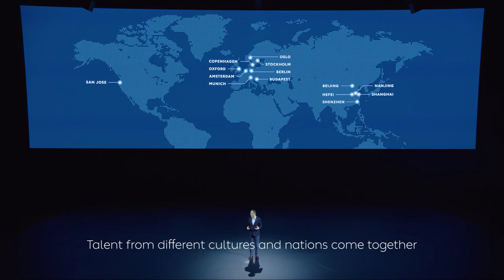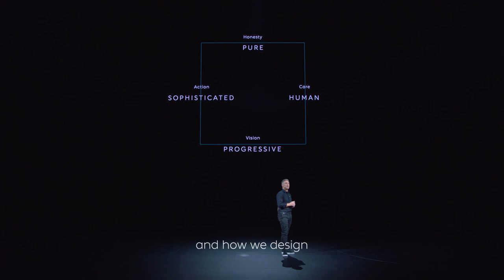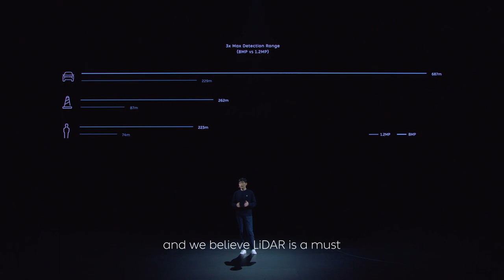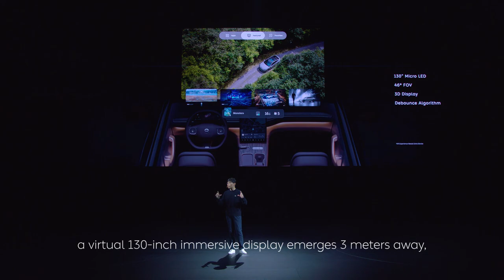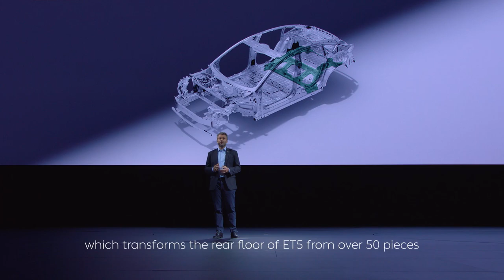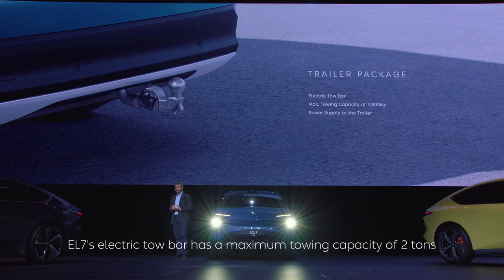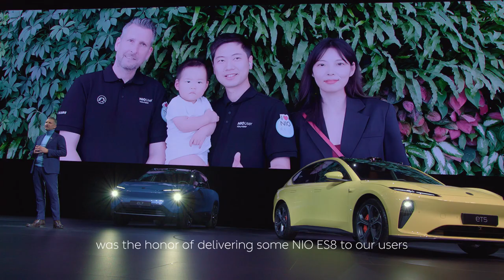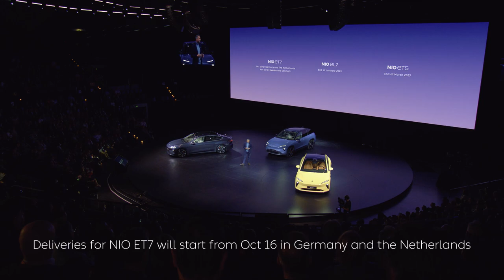NIO Berlin 2022 – A New Horizon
Join us to celebrate the next major milestone of NIO on our journey to build a global NIO community. At NIO Berlin, we will share how we are bringing our products, technologies, and services to our users in various markets in Europe but also how we want to help shape a joyful lifestyle together with local communities and users. Because with every day there comes a new horizon.

Discover more about NIO at nio.com